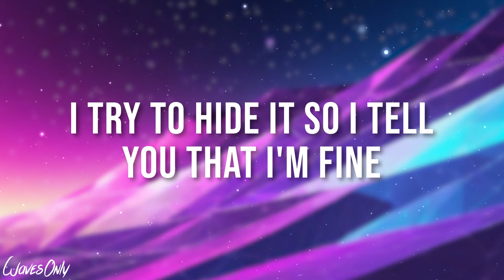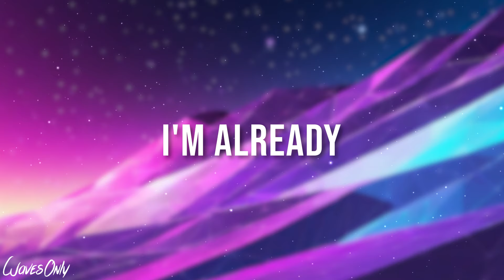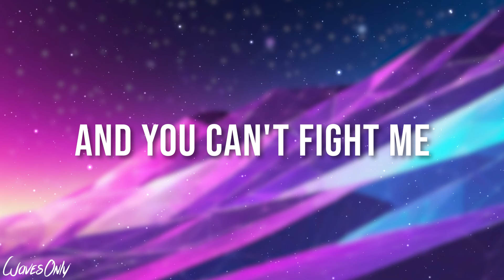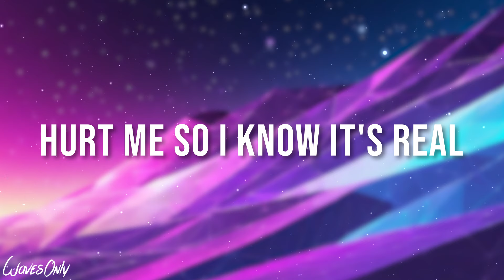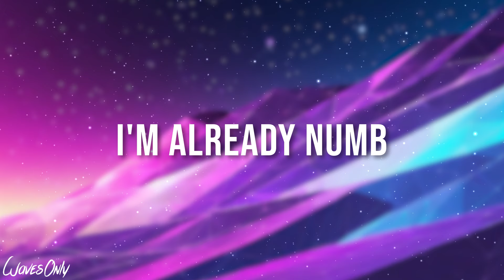Synymata & Egzod - Already Numb feat. Josh Rubin (Lyrics)